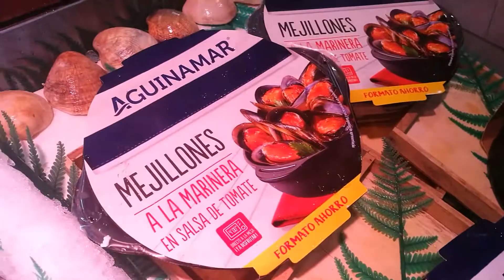Un espectáculo en la bahía